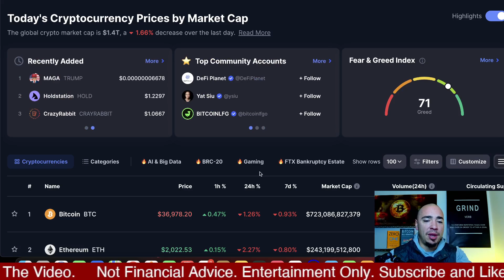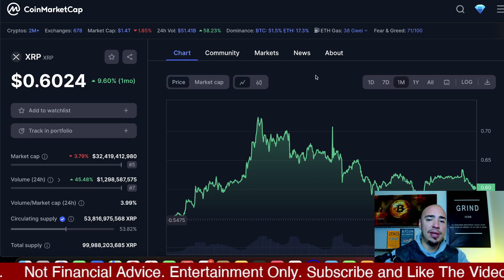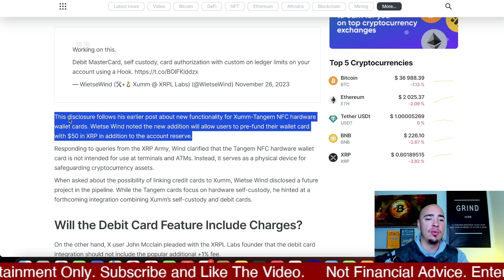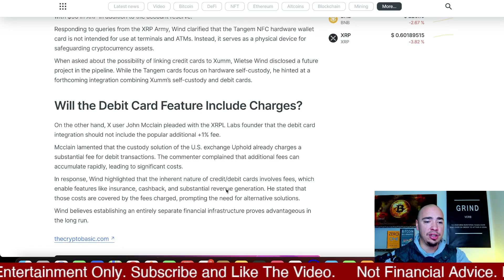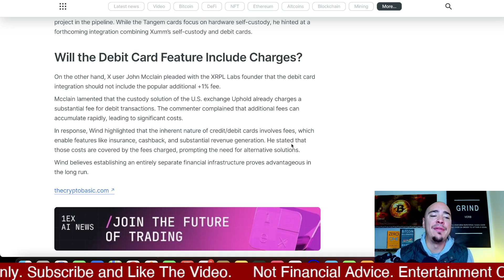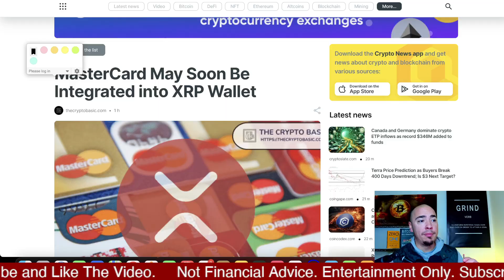MAJOR XRP NEWS! This Would Be HUGE! (Ripple XRP)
XRP NEWS! Here is what's happening with XRP right now and the major company that may integrate with RIPPLE XRP soon. This could be huge for the adoption of XRP and could bring Ripple Labs more mainstream.